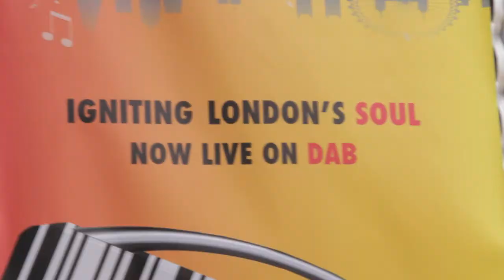Mi-Soul Launch to DAB Radio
In 2015 Mi-Soul Radio went Live to DAB in London